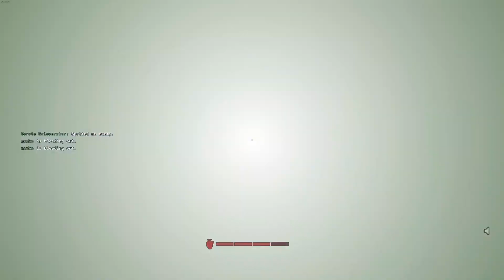Shut the hayl up b-